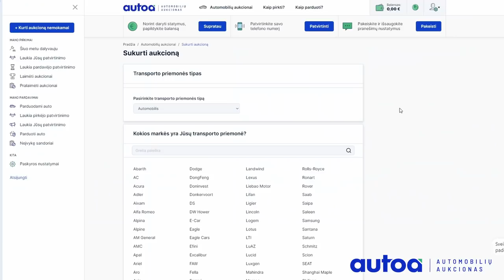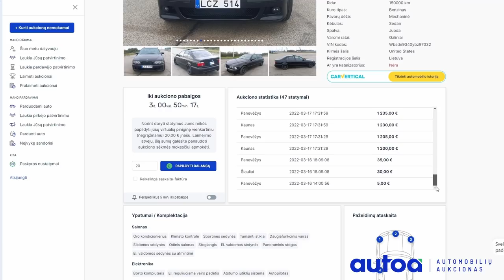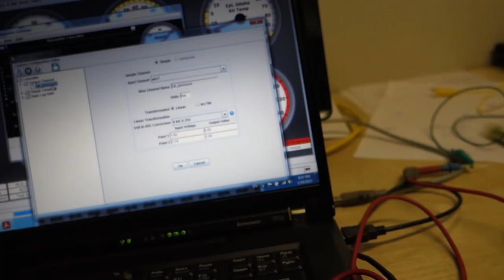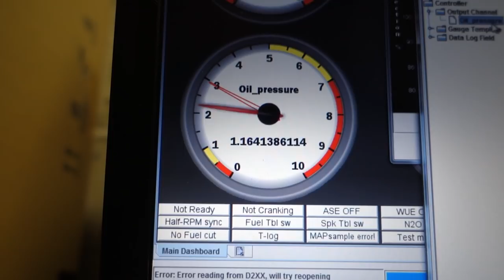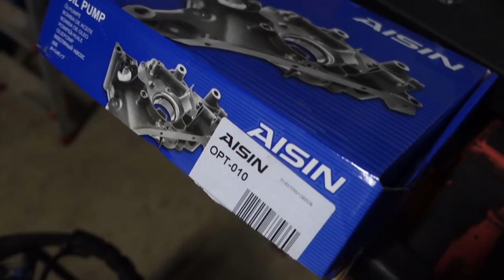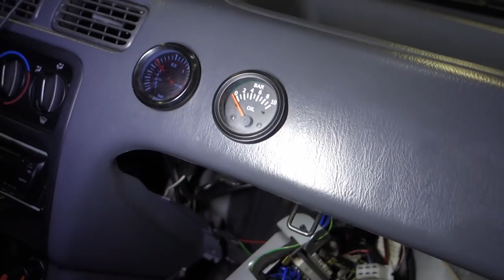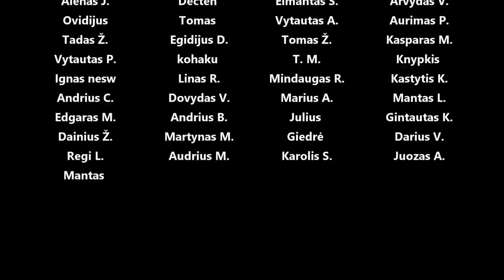Keičiam spirgio indėklus, modinam karterį, nauji purkštukai, kraunam variklį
Panaudota muzika: The Arcade - Lofive
Illuminated Window - Tape Machines
Union - Jones Meadow